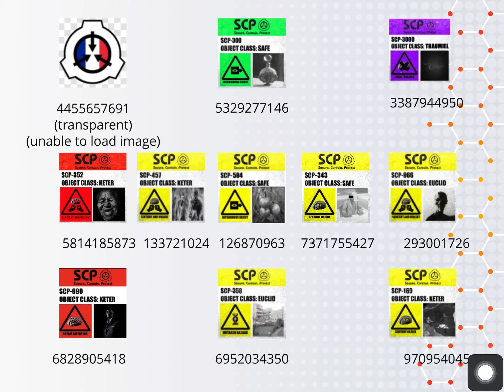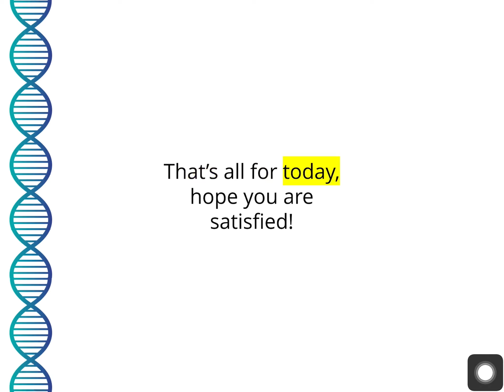Part 4 - SCP Decals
Finally, I’ve realized how to stop a restriction.